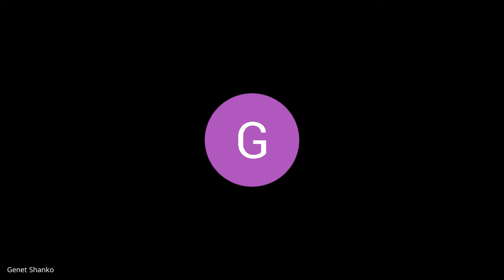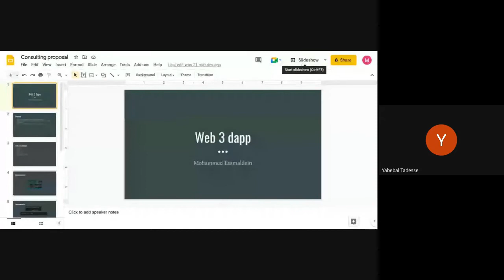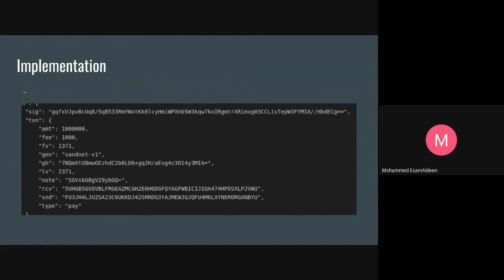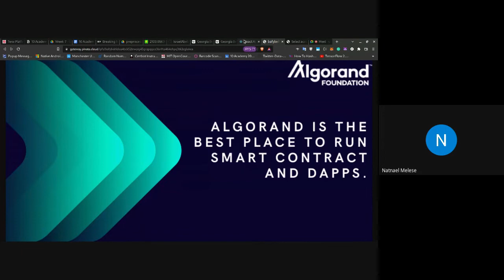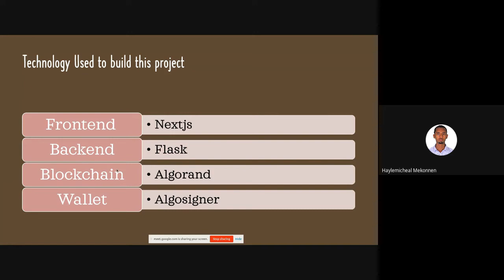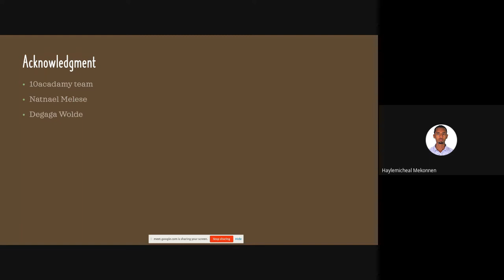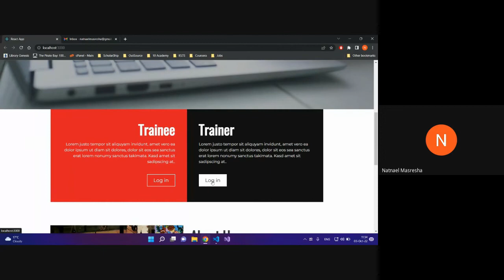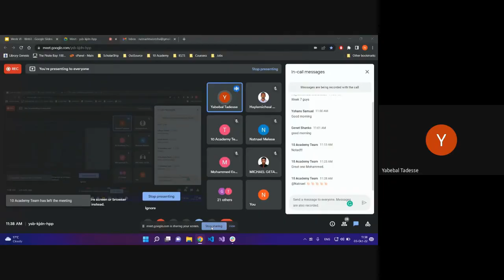B6 W7 D1 Standup